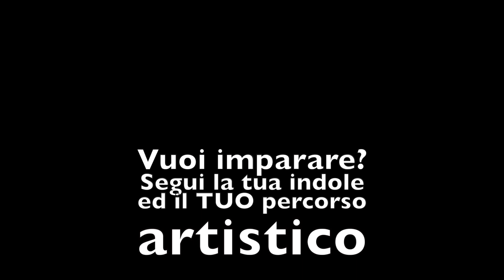Impara a disegnare e creare assieme a me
Pensi di non essere adeguato per il disegno, l'acquerello e la creazione di miniature artistiche in scala?
Assieme impareremo e ci divertiremo.
Formazioni artistiche personalizzate in diretta Skype per tutti nella comodità di casa propria.
Organizzazione corsi ed eventi artistici a Bologna ed interland.
Lavori su commissione.

Benvenuti nel mio canale artistico. Su queste "frequenze di YouTube" mi occuperò di arte, in particolare di Disegno ed Acquerello. Esporrò in questo studio virtuale, le mie opere ed i miei tutorial per imparare. Spero siano di vostro interesse e gradimento e di passare tantissime ore per divertirci ed imparare assieme.
Alessio Peluso

Welcome to my artistic channel with this zero starting video. At these frequencies of You Tube, I will deal with art, especially Drawing and Watercolor. I will exhibit in this virtual studio, my works and my tutorials. I hope that it is of your interest and pleasure and to spend many hours together with you to have fun and learn together.
Alessio Peluso